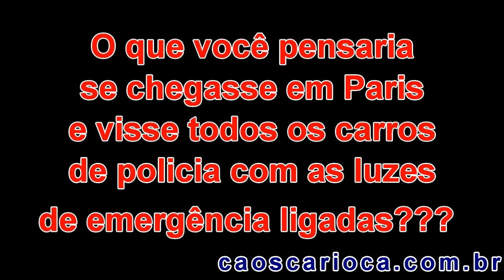Rio Cidade Sitiada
Carros de policia da PM do Rio de Janeiro ficam com as luzes de emergência ligadas SEMPRE. Nada melhor para avisar ao delinquentes para que virem a esquina antes do próximo delito.